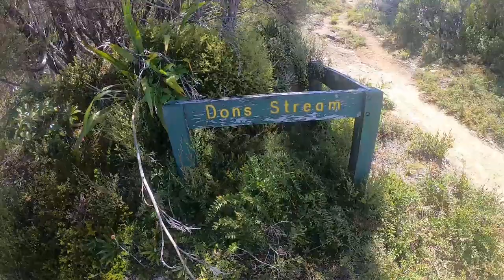Kaweka Solo Hike Goes Wrong - Don's Spur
[Part-4] I had goofed up exploring Don's Spur and now I was in big trouble & off-track as I descended down a steep scree slope and two waterfalls in the mountains of the Kaweka Forest Park. Read below for further information.

It became unreasonable steep now with my heavy pack to turn back.  The sun was blazing hot and I was wearing a merino wool top but it was too sketchy to move my pack around so I resolved to sweat it out and traverse across to the tree-lined edge where hand over hand I was able to slowly let myself down without entering into an uncontrolled slide.

Unbeknown to me, I was being corralled into a narrow gorge; I could hear an underground stream beneath me under the rocks and so was soon presented with my second challenge, two sheer rock-faced impassable waterfalls.

I lowered my pack with my delicate camera gear down each waterfall and then uninhibited by a bulky pack, I was able to crawl and weaved my way through the dense underbrush, down the sides of the embankment to come back up the stream to retrieve my pack.

The final challenge was to navigate my way out of the bush by following the stream until I came upon a track that leads back to Makahu Saddle Hut where I left a record of my departure date and time. It was possible that Search and Rescue might have turned up by lunchtime the following day as I had been calling out to hikers seen on the opposite Makahu Ridgeline that runs parallel to Don's Spur, that I was in trouble and if they could please keep an eye out for me (I don’t know if I was heard).

Had Search And Rescue been called by them, then SAR would logically check the Makahu Hut intentions book first.

I hope you can derive some useful tips from my mountain ordeal.  It is important to keep a cool head and work your way through each obstacle logically with the information and gear you have at hand, this, of course, is always harder when you are in the moment than if you are reviewing it as an armchair critic so don't beat yourself up if you don't think of all options on the day.

It's true that the brave may not live forever, but the cautious do not live at all.